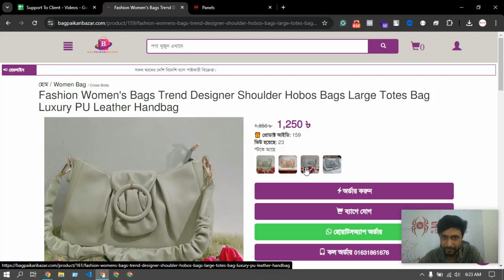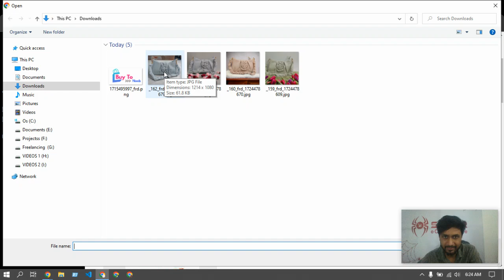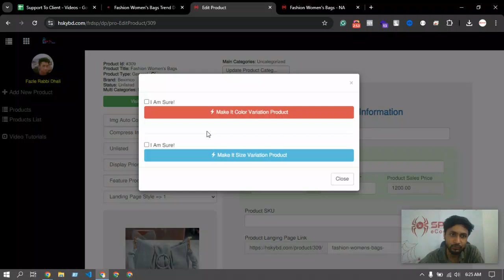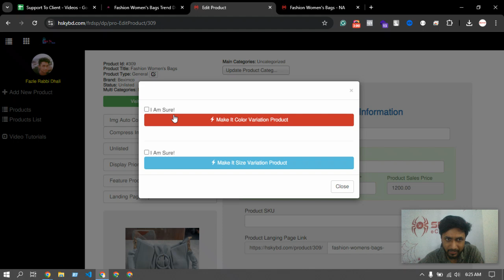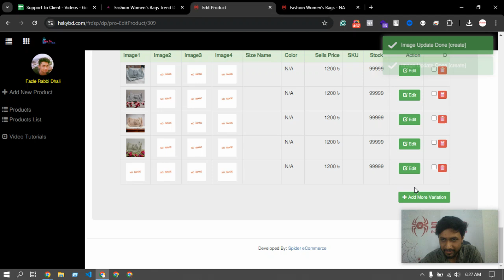Support#175 - part1 - কালার ভেরিয়েশন প্রোডাক্ট এইভাবে অ্যাড করবেন - Spider eCommerce website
Support#175 - part1 - কালার ভেরিয়েশন প্রোডাক্ট এইভাবে অ্যাড করবেন - Spider eCommerce website management Tutorial Bangla

Welcome to the first part of our new tutorial series from Spider eCommerce! In this Bangla video, you'll learn how to add color variation products to your eCommerce website. This feature is crucial for providing your customers with more options, improving their shopping experience, and ultimately increasing your sales.

At Spider eCommerce, we specialize in developing dynamic, fast, and user-friendly eCommerce websites tailored to your business needs. With over 300 successful projects and a commitment to 100% client satisfaction, we provide the tools and expertise you need to take your online store to the next level.

- **Custom Dynamic Websites:** Built with PHP for superior performance and flexibility.
- **Proven Expertise:** Over 300 completed projects since 2019 with a focus on client success.
- **24/7 Support:** We're always here to support your business.
- **Complete Packages:** Enjoy a free .com domain and premium fast web hosting with our services.
- **Feature-Rich Platform:** Manage product variations, orders, and more with ease.

- Step-by-step guide on how to add color variation products.
- Tips to enhance your product listings and boost customer satisfaction.
- Strategies to optimize your eCommerce website for better sales performance.